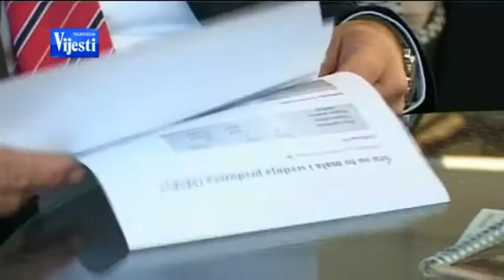EURITMIJA 17.09.2013. - TV VIJESTI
TEMA: Kreiranje ambijenta povoljng za pokretanje poslova i investicije, razvoj malog i srednjeg biznisa i inovacija, strukturna prilagođavanja u industriji

GOSTI:
Dragan Kujović
Vladimir Slavković
Marko Vujović
Ivana Zečević